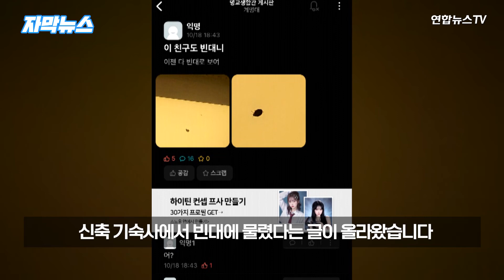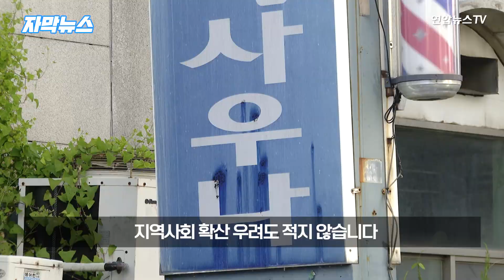[자막뉴스] "대학 기숙사에 빈대가"…국내서도 출현 잦아지는 빈대 / 연합뉴스TV (YonhapnewsTV)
[자막뉴스] "대학 기숙사에 빈대가"…국내서도 출현 잦아지는 빈대

대구의 한 대학교 익명 게시판에 신축 기숙사에서 빈대에 물렸다는 글이 올라왔습니다.

이 학생은 지난 9월 처음, 피부가 부풀어 오르고 간지러운 증상이 시작됐고, 이후 얼굴까지 증상이 퍼져 병원에서 치료를 받았습니다.

차도가 보이지 않자 대학병원에서 진료를 받았는데 염증 수치가 정상치보다 2배 가까이 오르는 등 증상은 악화됐습니다.

이 학생은 한 달쯤 뒤, 팔에 기어다니는 벌레를 발견하고 침대 매트리스를 확인했는데 여러 마리의 빈대를 확인했다고 밝혔습니다.

[엄우용/계명대 명교생활관장 교수] "방학 중에는 외국 유학생들이나 여러 가지 활동으로 인해서 단기로 머무는 외국 학생들이 많이 있습니다. 그래서 그런 것이 하나의 원인이 되지 않았을까…"

학교 측은 해당 학생의 방을 소독하고, 침구들을 교체했습니다.

신축 기숙사 전체에 대한 소독 작업도 이뤄졌습니다.

하지만 학생들은 이번 빈대 소식에 매트리스를 확인했다 그 밑에서 쓰레기를 발견하는 사례 등이 나오자 청결 상태에 대한 불만을 토로했습니다.

[기숙사생] "적지 않은 돈을 내고 기숙사에 들어왔는데 이런 빈대까지 저희 돈 병원비 내면서 저희가 피해를 입어야 되나라는 생각들이 제일 많은 것 같고…"

빈대는 국내에선 1970년 이후 개체 수가 크게 줄어 거의 볼 수 없었지만, 최근 출몰하는 사례가 늘고 있습니다.

[양영철/을지대학교 보건환경안전학과 교수] "빈대 흡혈량은 모기 한 마리가 흡혈하는 흡혈량보다도 훨씬 많기 때문에 이 물림으로 인해서 고통을 호소하는 그런 사례가 굉장히 많아서 실제 빈대 물림을 계속 당하는 사람들은 정신적 스트레스가 굉장히 심각합니다."

유럽 등 해외에선 빈대로 인한 방역에 골머리를 앓고 있습니다.

파리올림픽 개최를 앞둔 프랑스에선 기차와 지하철 등 대중교통뿐만 아니라 학교에서 빈대가 나타나 방역을 위해 여러 학교가 휴교했습니다.

아직 국내에선 드물게 빈대가 발견되고 있지만, 지역사회 확산 우려도 적지 않습니다.

앞서 인천의 한 찜질방에서도 빈대가 나와 영업을 잠정중단하기도 했습니다.

우리 주택가까지 번지면 많은 사회적 비용이 드는 만큼, 실태 파악 등 적극적이고 면밀한 사전 관리가 필요해 보입니다.